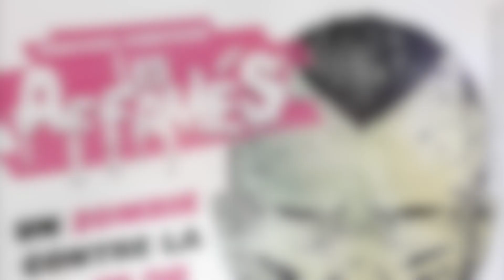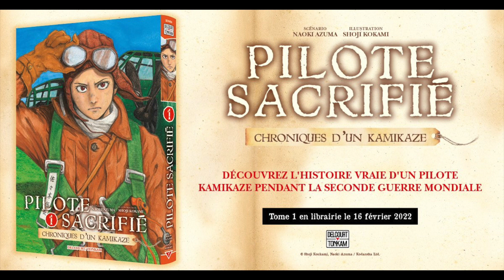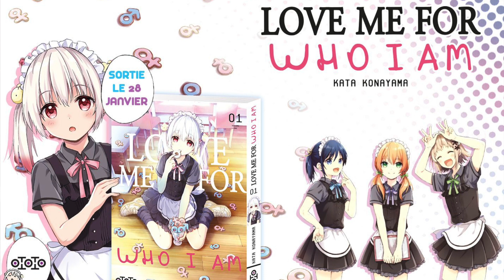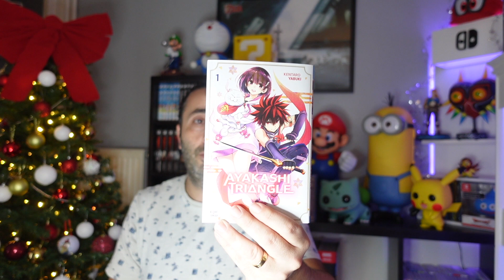JT MANGA : Nouveauté Daitan chez Meian, Annonces chez AKATA, OTOTO, Delcourt/Tonkam, Taifu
Bonjour à tous, au sommaire du JT MANGA

Intro 00:00
Sommaire 00:59
Nouveauté chez Meian 01:49
Nouveauté chez Akata 03:32
Nouveauté chez Delcourt/Tonkam 05:11
Nouveauté chez Taifu 05:47
Nouveauté chez Ototo 07:39

Au quotidien, retrouvez sur ma chaîne YouTube 🎮 l'actualité des jeux vidéo sur Nintendo Switch, PlayStation 5, Xbox Series, Oculus Quest, PSVR & PC dans le JT GAMING du lundi au vendredi à 6h30
Ainsi que📚l’actualité du manga et l’animé dans le JT MANGA du lundi au vendredi à 7h00

Ma Boutique Amazon pour soutenir la chaine

N’oubliez pas si la video vous a plu, pensez à mettre un pouce vers le haut, ça aide énormément la chaine en répertoriant la vidéo et la rendant encore plus visible.

Bon mercredi à vous 🥰🥰